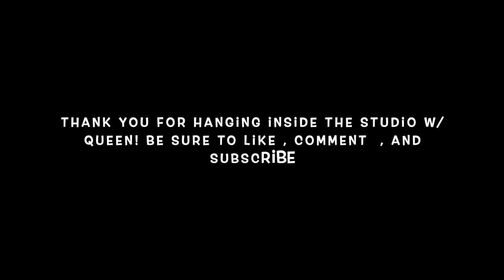Episode 1 : Acrylic Elephant & baby canvas painting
Today inside the studio we will be painting Elephant and baby . To get started all you need is an 8X10 canvas , acrylic paint of choice , and paint brushes. Art is being able to tell your story , so there is no need to be "PERFECT" . Get comfy grab your supplies and let your CREATIVITY RING ! I hope you enjoy !